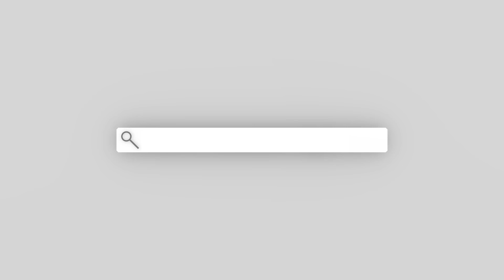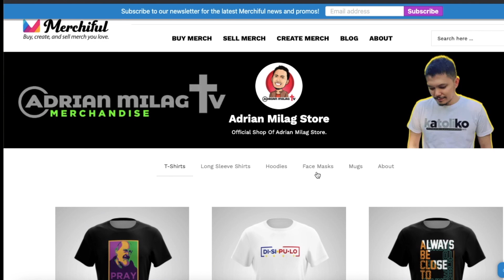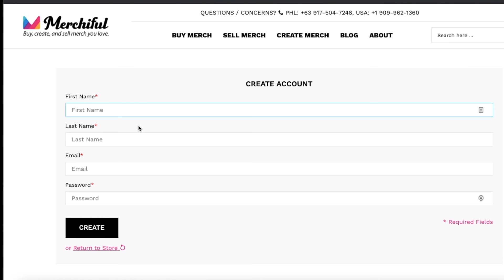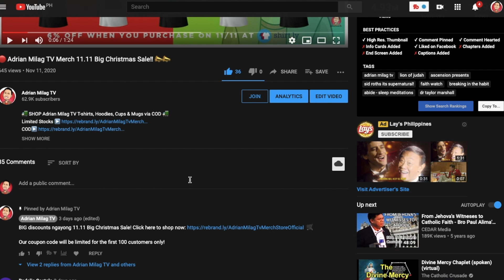💥Diyablo UMAMIN na si HESUS ang nasa BANAL NA EUKARISTIYA? ✝️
Our video is about "Catholic Sacramentals" topic, but we   try to cover the following subjects:
-catholic sacraments
-catholic know-how
-catholicism

One thing I observed when I was researching info on Catholic Sacramentals was the lack of appropriate information.
Catholic Sacramentals, however, is a subject that I know something about. This video, for that reason, should matter and of interest to you.
"Catholic Sacramentals" is a trendy keyword phrase, and I wish you liked this YT video.

Have I responded to all of your questions about Catholic Sacramentals?
People who searched for catholic sacraments also looked for catholic know-how.

ask 4 favors:
4. Comment or Leave a message.

GIVING

✅UNIONBANK:
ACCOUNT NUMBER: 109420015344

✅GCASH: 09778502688